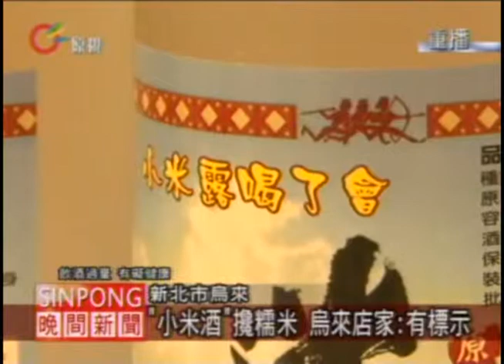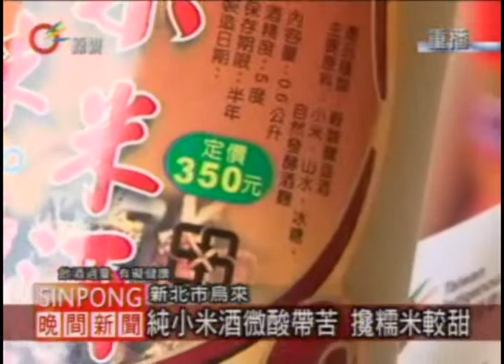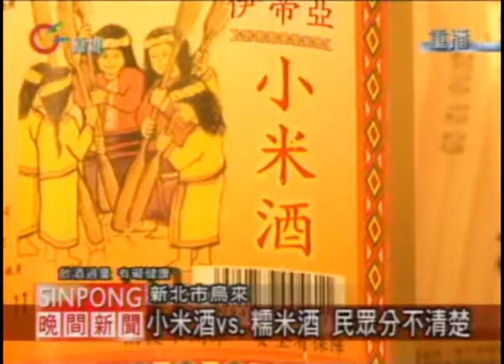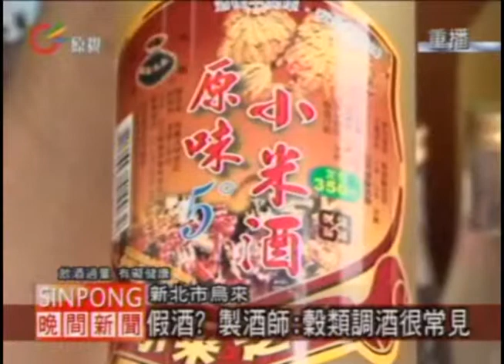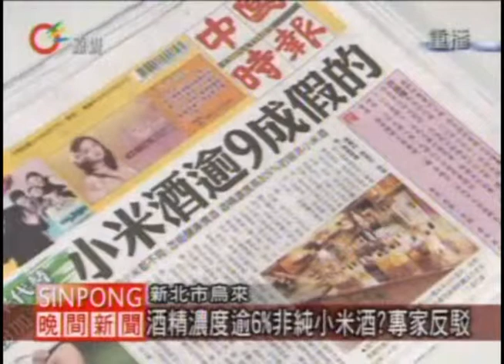「小米酒」攙糯米是假貨 店家喊冤